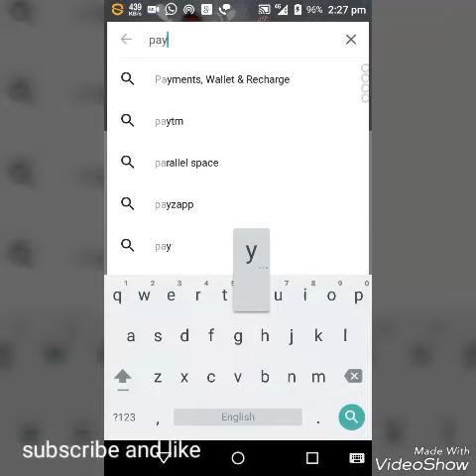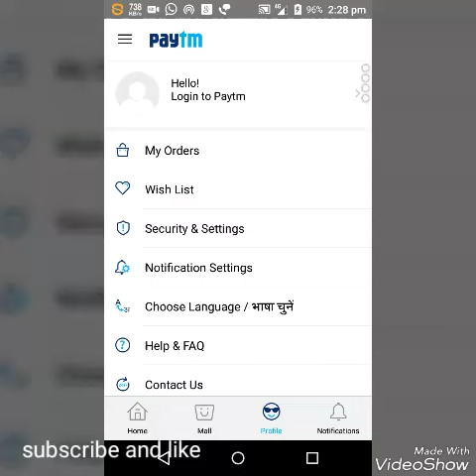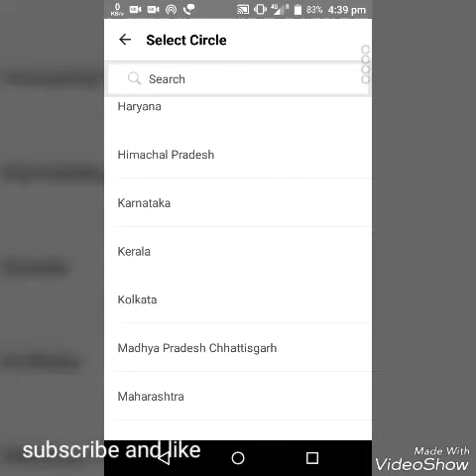Free free free mobile recharge in 20 rupees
Aagar aap ko koi bhi qustion puchana h. To cammen me jarror puche or like and subscribe kare ki me jab bhi koi new video load karu to aap ko pata lag jayega.